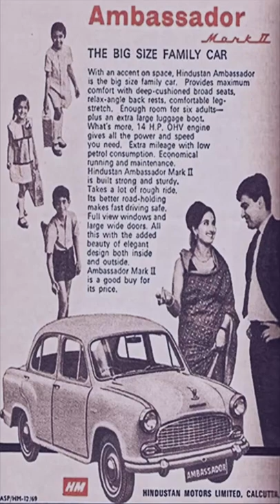Hindustan Motors - Rise & Fall....& Rise Again ?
In this 1-Minute Documentary, Watch the Rise & Fall of an Icon - Hindustan Motors' AMBASSADOR. And How it's coming back, this time as an EV manufacturer. In both 2-wheeler & 4-wheeler segments.
An EV Ambassador, perhaps?

🔴Liked this Episode? We need YOUR Support to reach out further -

We make Best-in-Class Documentaries on Everything that an Aspiring Entrepreneur will find Intriguing and Useful.

- Mondo Loops x Aiguille - The Road Home
- Provided by Lofi Records